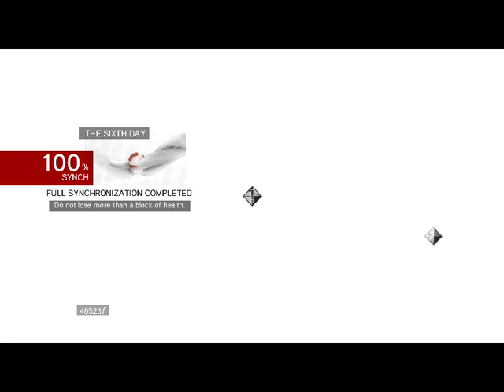ÜZLET KÜLDETÉS TELJESÍTVE Assassin's Creed Brotherhood 100 sync végigjátszás #32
1 kurtizán, 1 assassination és az összes üzlet küldetés teljesítve.